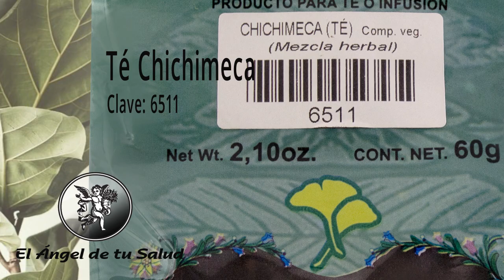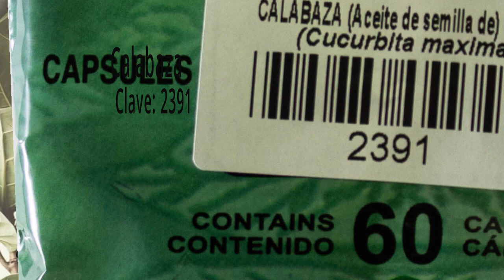FÓRMULA HERBOLARIA PARA TRATAR LA INFERTILIDAD POR ENDOMETRIOSIS